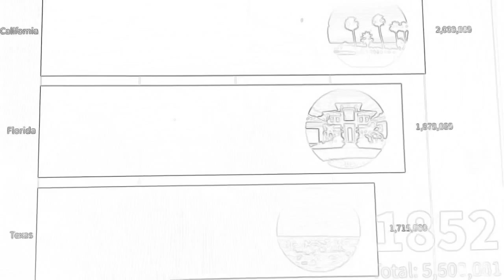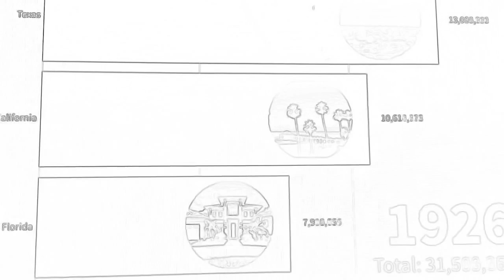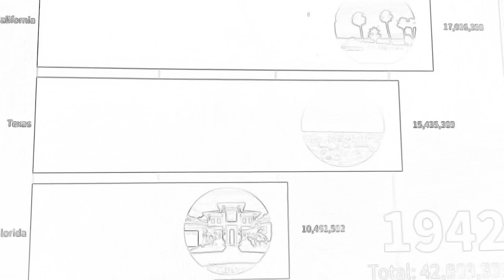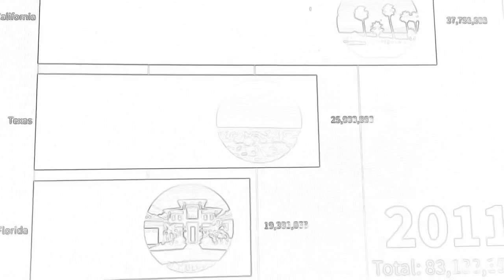California vs. Florida vs. Texas: Sketch Bar Chart Race (Population)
Watch this video to see the population of these three states over time.